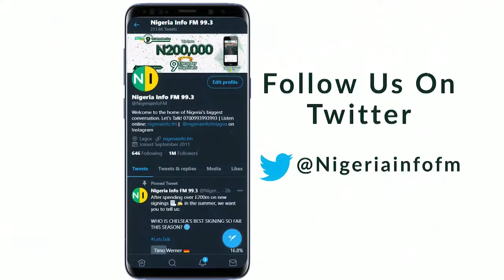Dailies Today, Friday, 19/04/2024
Jimi Disu joins Sheriff Quadry on the MorningCrossfire. Join the conversation... 📻nigeriainfo.fm/lagos/player/ │ Call☎️: 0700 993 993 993│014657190 (Female Only) │WhatsApp📩: 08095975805